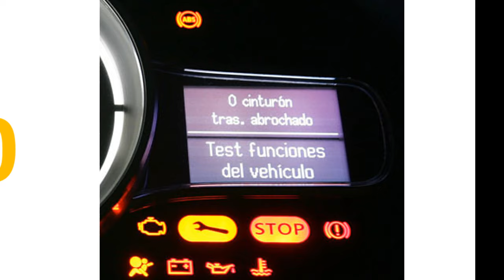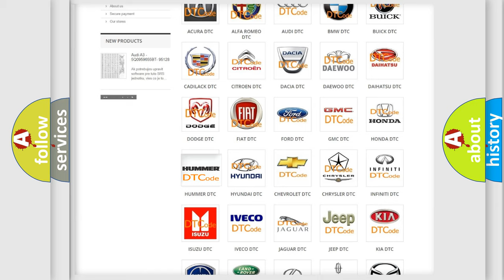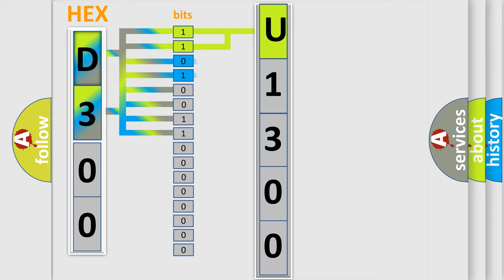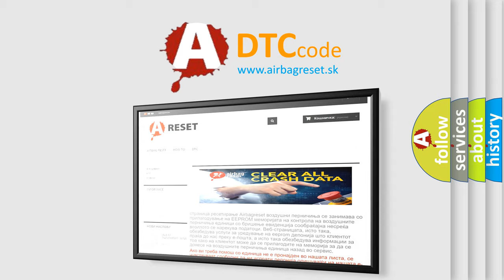DTC Hummer U1300 Short Explanation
Contents:
0:21 Basic DTC analysis according to OBD2 protocol standard.
1:48 Insight into programming
2:58 A diagnostically understandable description of the Diagnostic Trouble Code
3:05 Basic error definition

Make:
HUMMER
Code:
U1300
Definition:
Knob Background Illumination - Component Failures
Description:
A fault is detected if when the following condition is present:3 or more shifter indicator Light Emitting Diodes (LED) fails to turn on.